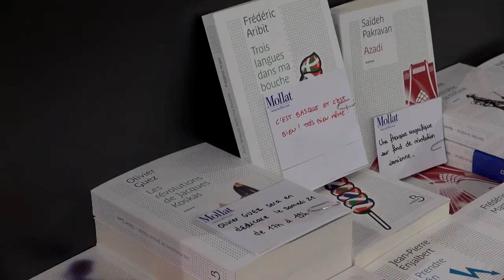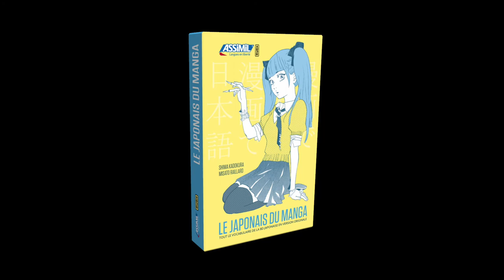Shima Kadokura et Misato Raillard - Le japonais du manga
À l'occasion du Salon du Livre de Paris 2015, Shima Kadokura et Misato Raillard vous présentent leur ouvrage "Le japonais du manga" aux éditions Assimil.